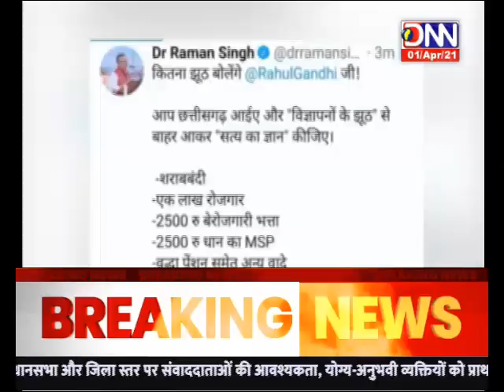DNN NEWS-CG-RAIPUR-पूर्व सीएम रमन सिंह का ट्वीट , कितना झूट बोलेंगे राहुल गाँधी जी